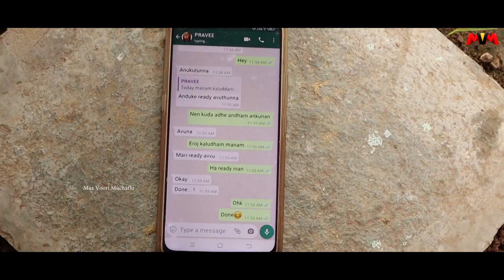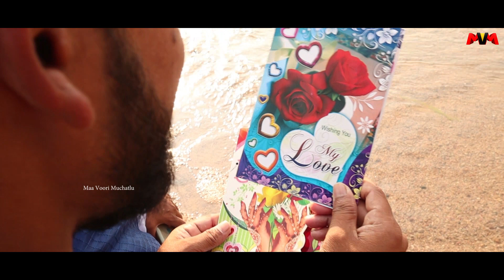Village lo Prema Katha Chithram || Love Story || Ultimate Village Comedy || Maa Voori Muchatlu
we do parodies, fun short films, songs, we show our culture, festivals ,development and regular activities videos. once check out all of Maa Voori Muchatlu videos you people really enjoy...

our village location:
Vill: Rudraram
Mandal: Ramadugu
District: Karimnagar
State: Telangana